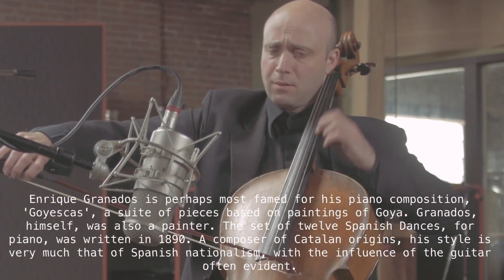Rachmaninoff Duo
Excerpts from Rachmaninoff, Granados, Gade, and Tchaikovsky

Steve Kramer, cello
Maria del Pico Taylor, piano